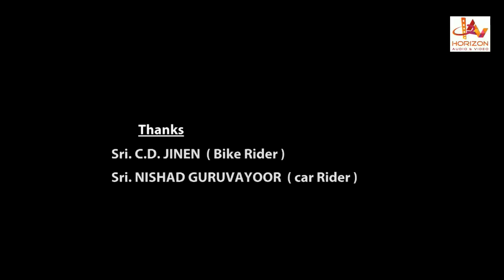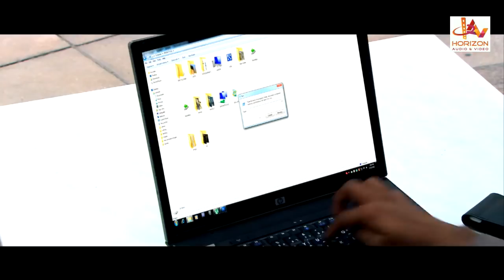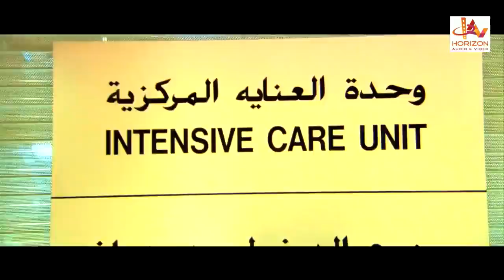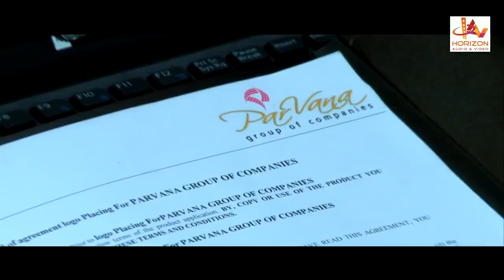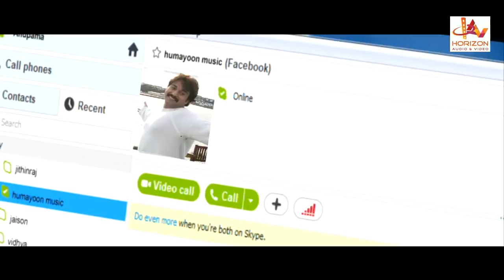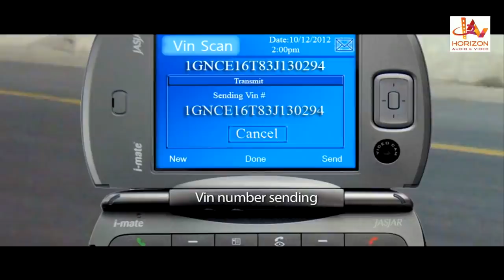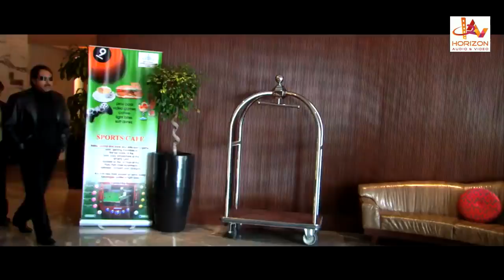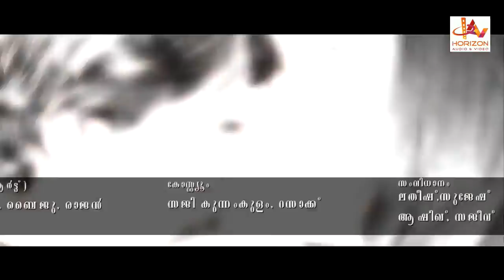Musafir | Malayalam Superhit Full Movie | Rahman | Mamta Mohandas